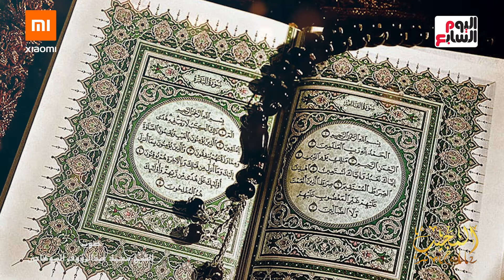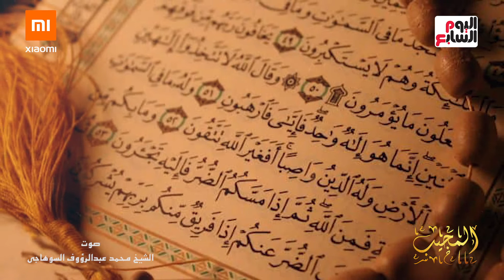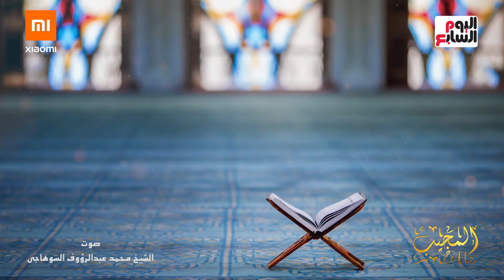اللهم تقبل.. دعاء الفجر بصوت الشيخ محمد عبد الرؤوف السوهاجي